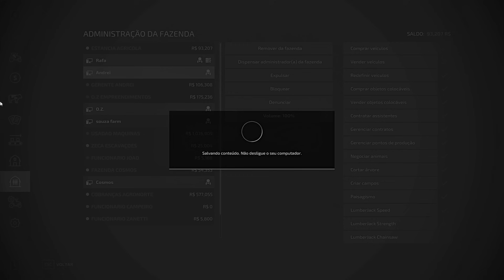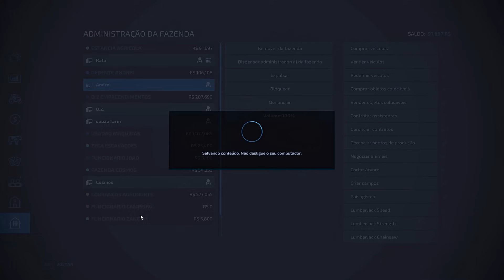Fazenda simulada #64 | Aumentei o bezerreiro da fazenda | Farming simulator 22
Canal do Jão:@O_Jao_Farm
Canal do Andrei:@andreikiro (personalizações de mods é com ele)
Canal do Giovani:@tudosimulado
Canal do Zeca: @oZecaMeleca
Canal do Mago: @Donhymago55
Canal do Rodrigo:@gravetosimulator1202
Canal do Kelvin: @FarmPlay

Iniciamos uma jornada em Madureiro com objetivo de se tornar a maior fazenda da região!